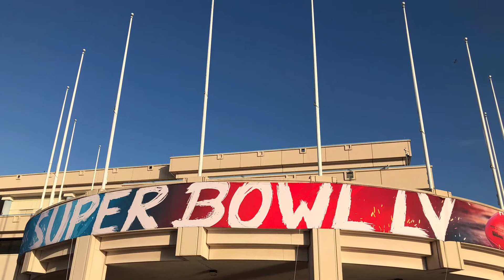Super Bowl LV Festivities Laser and Fireworks at Tampa Riverwalk 2021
Super Bowl LV fireworks and laser show in Tampa Riverwalk. February 7, 2021 between the Tampa Bay Buccaneers vs Kansas City Chiefs.